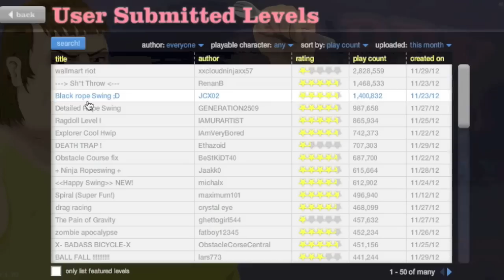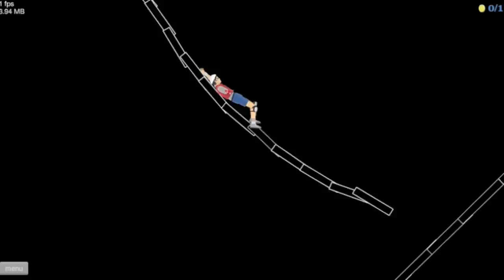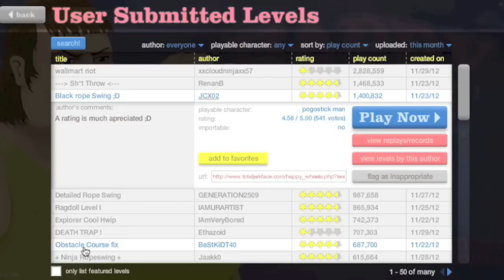Happy Wheels-Dad And Son Gets Dirty!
This is the first video i made alone, so don´t hate :)  ( played by Rikard )